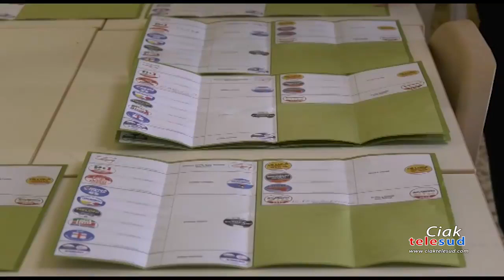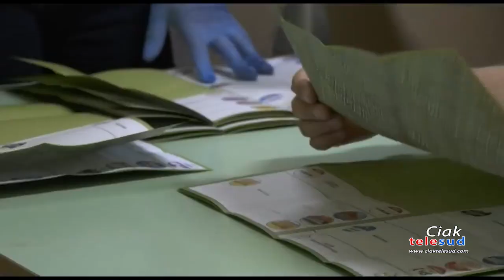Amministrative di primavera, la Sicilia voterà il 28 ed il 29 maggio. La giunta Schifani non segue i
Amministrative di primavera, la Sicilia voterà il 28 ed il 29 maggio. La giunta Schifani non segue il governo centrale.